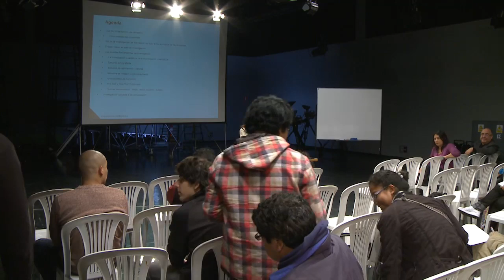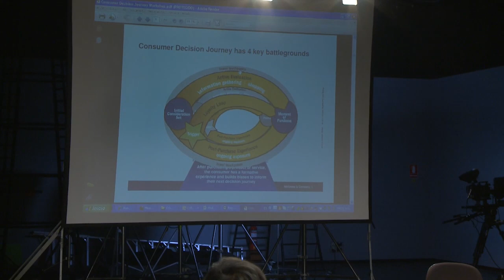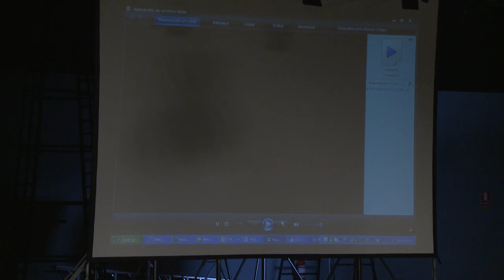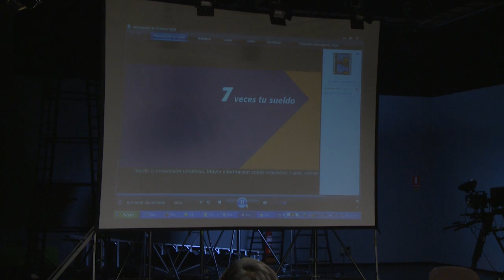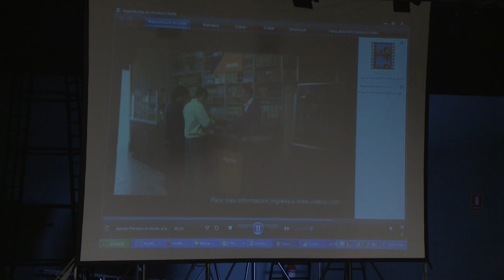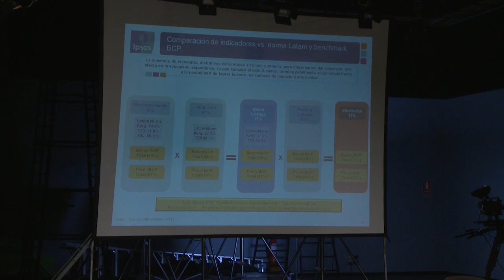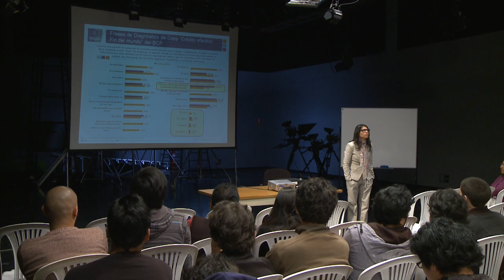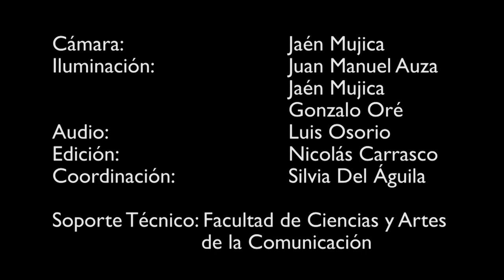Charla Magistral Anna Lenka Jáuregui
Charla Magistral de Anna Lenka Jáuregui sobre Técnicas de Investigación Publicitaria, para estudiantes de los cursos Métodos y Técnicas de Investigación 1 y 2 de la Facultad de Ciencias y Artes de la Comunicación de la Pontificia Universidad Católica del Perú. La charla se realizó el lunes 17 de setiembre de 2012.